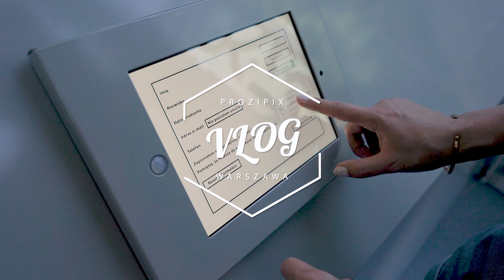NOWY HANGAR 646 - PIERWSZY DOUBLE BACKFLIP !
Siema Youtuberia !

Tym razem wpadliśmy potestować nowy Hangar 646 w Targówku.